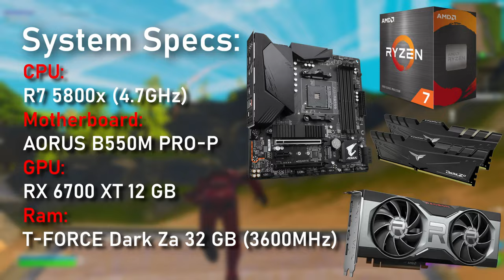Fortnite - Chapter 3 Season 3 | Temporal Anti Aliasing Benchmark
Timestamps:
0:00 Intro
0:09 System Specs
0:17 Settings
0:38 Test 1 - Fortnite Creative Free Building
1:59 Test 2 - Fortnite Creative Rave Carvern
2:31 Test 3 - Fortnite Creative Sleepy Sounds
3:09 Extra Information
3:40 Outro